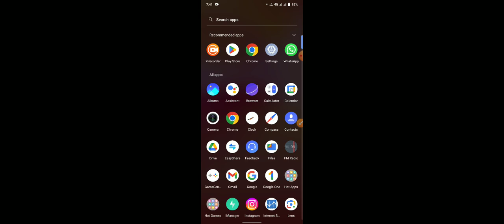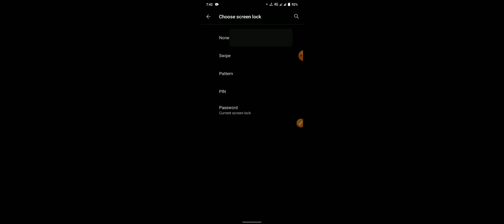vivo Y20s screen Lock 🔒 set-up setting ||✓ hidden features how to use